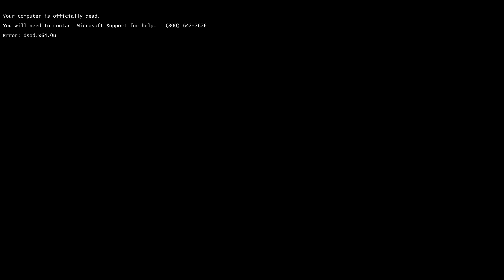Blaken Error (Full Version)